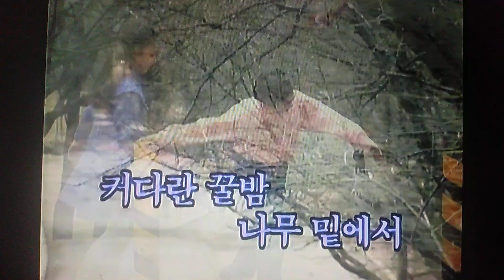커다란 꿀밤 나무 밑에서 大きな栗の木の下で Ｃｏｖｅｒ